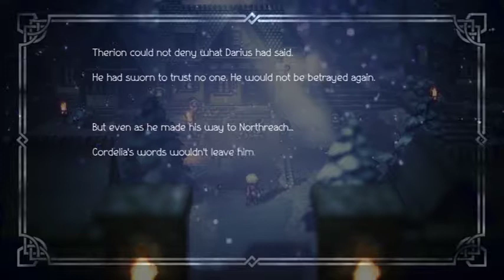Let's Play Octopath Traveler #93 - Therion Chapter 4 Northcote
In this episode we begin Chapter 4 of Therion's tale in Northreach!

About the channel: I like to take my time with games and explore as much as I can while still getting into the story of the world. I don't talk over dialogue but will comment in between scenes.